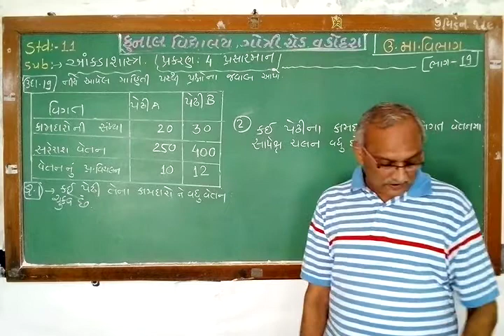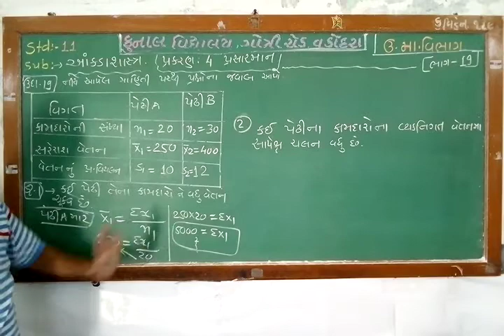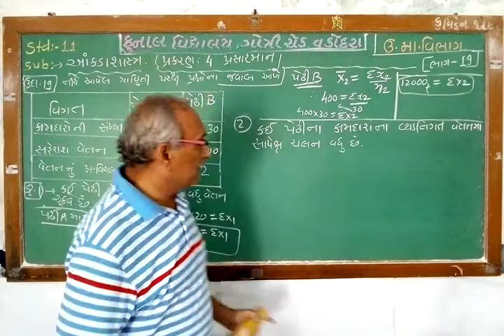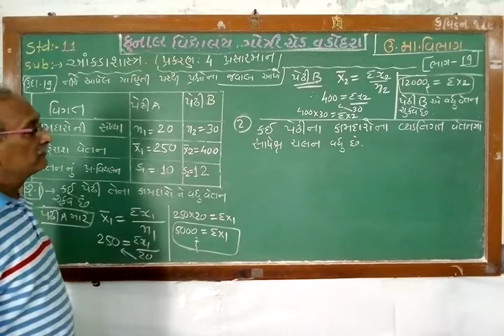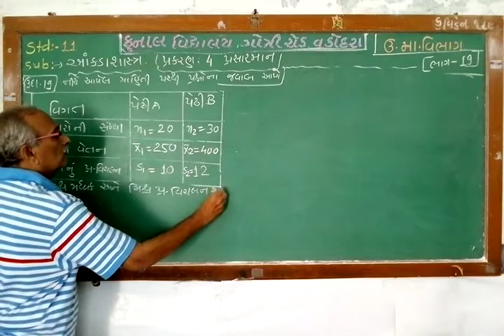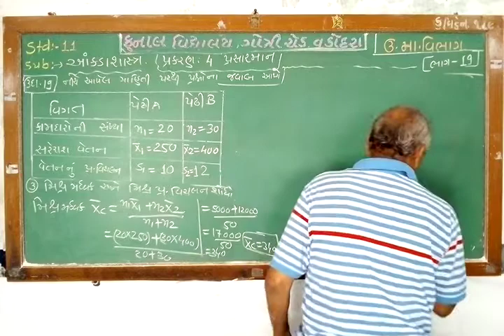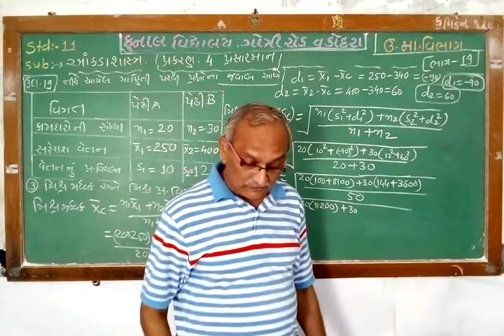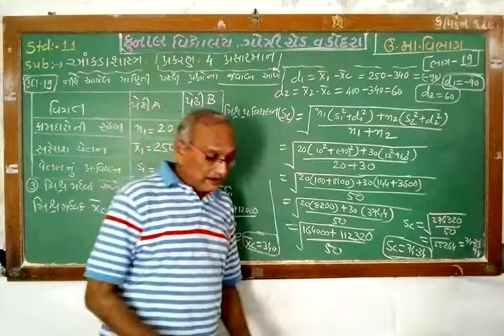STD - 11/ STATISTICS/ CHAPTER – 4 / PART– 19/GUJARATI MEDIUM/ KUNAL VIDYALAYA, GOTRI ROAD, VADODARA.